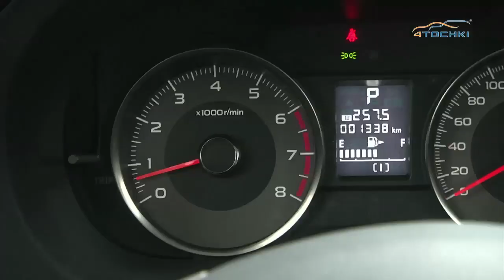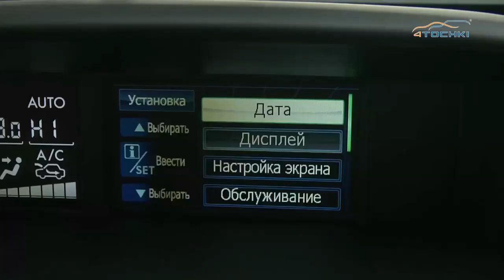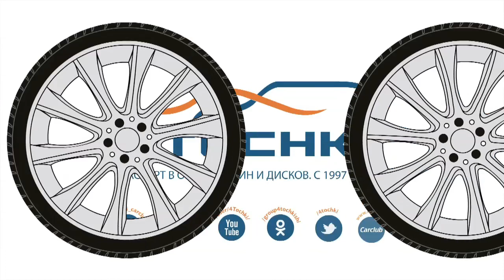Тест-драйв Subaru Forester 4 - 4 точки. Шины и диски 4точки - Wheels & Tyres 4tochki